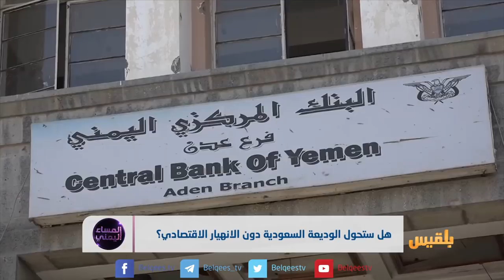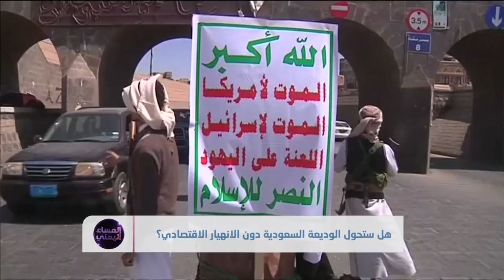هل ستحول الوديعة السعودية دون الانهيار الاقتصادي | تقرير منصور النقاش